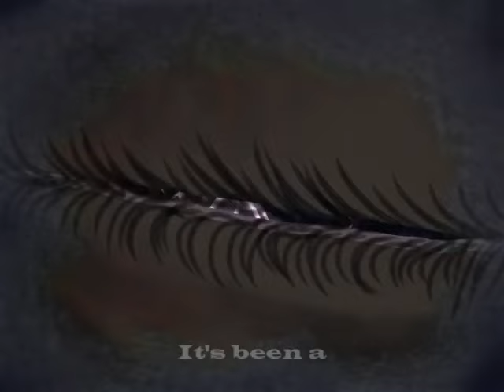Mitski's Crack Baby.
as it has become a summer chore, i deliver my yearly offering to lady mitski with this interpretation of her "Crack Baby" masterpiece.
last year, my tribute was indeed rewarded with the completely unexpected release of her new album. it hit me so hard that i was planning to make a video for her song "Stay Soft" instead of this one. but there's something about this song that... just... it's superior to me. i hope you enjoy it.